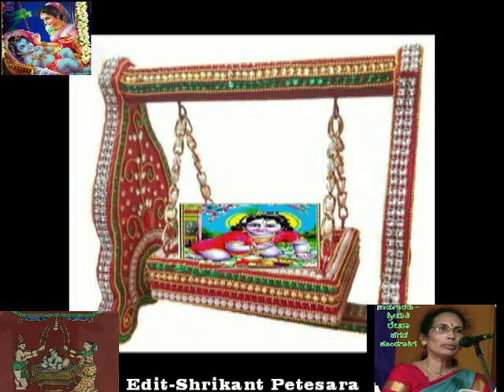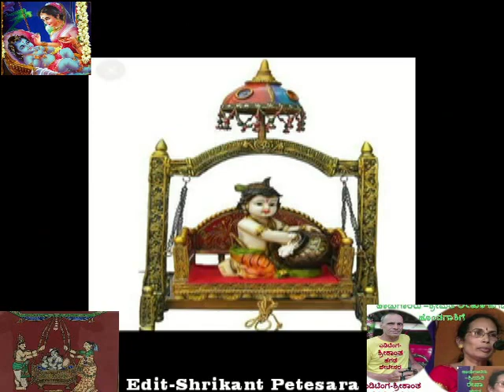ಜೋಗುಳ ಕೃಷ್ಣ-ಶ್ರೀಮತಿ ರೇಖಾ ಹೆಗಡೆ ಹೊಂಡಗಾಶಿಗೆ-ಜೊ ಜೊ